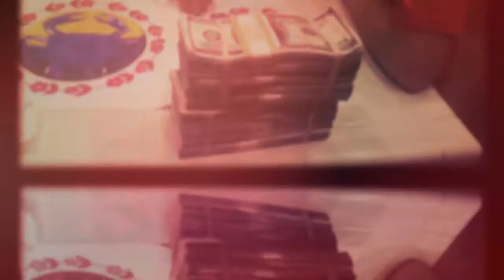I don't know